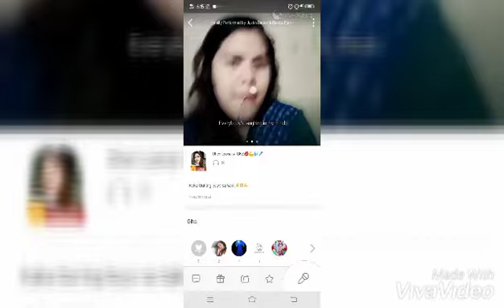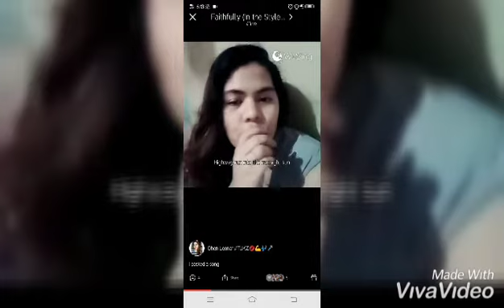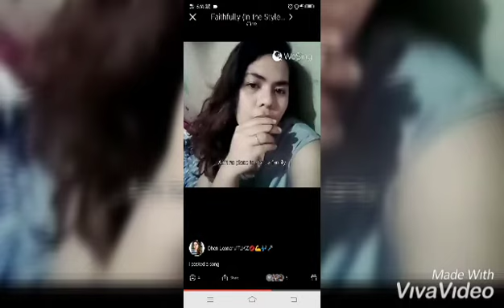WeSing Try lng(hahahaha)